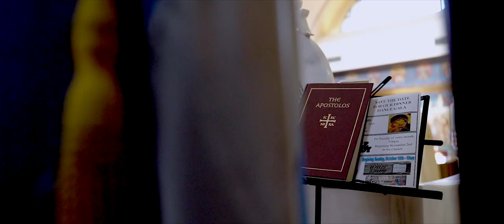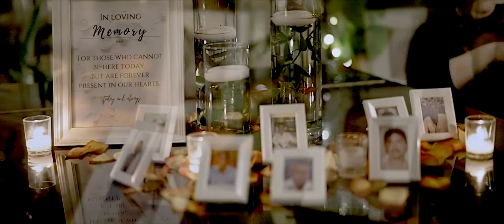Wedding of Melissa and Robin | Highlight at the Flower Field Celebration, NY